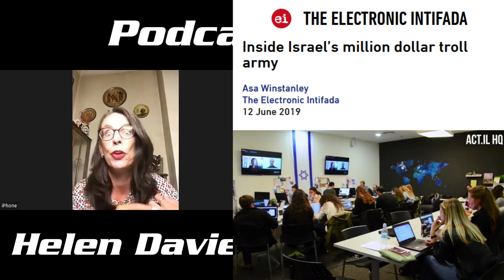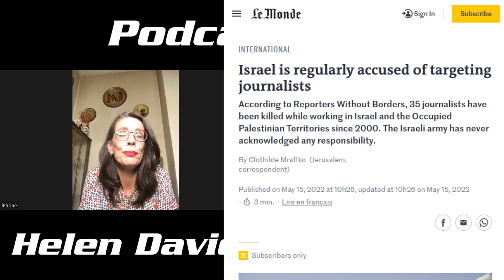033 - Helen Davies